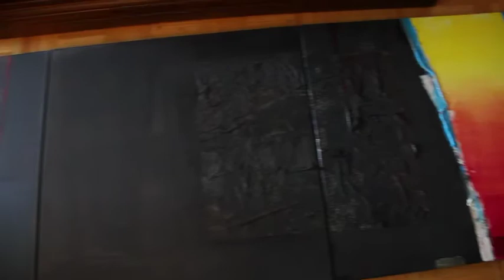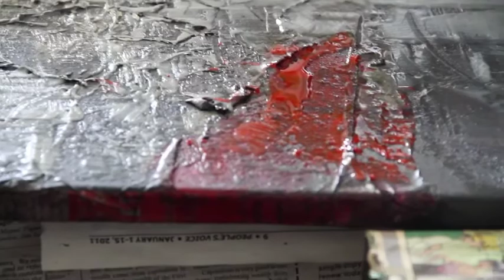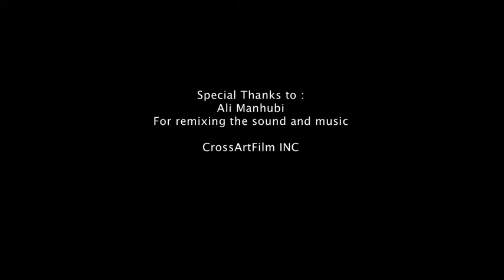Sand Curtain : Story of an Artwork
"Sand Curtain" is a painting by Mo Jamal (Sand Quartet 4x24x24 total size 24 x96 inches,mixed media on canvas 2011- wwwmojamal.com). The music -solo violin- is composed and improvised by Mo Jamal for this film.
"Sand Curtain : Story of an Artwork" by Ahmad Javaherian (crossartfilm.com) is a documentary film showing how the artwork is emerged and performed.